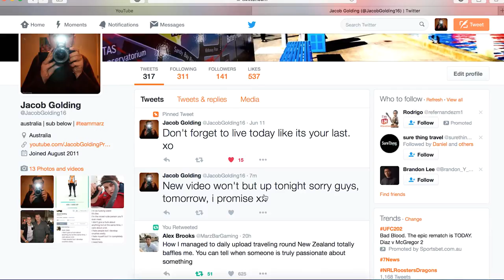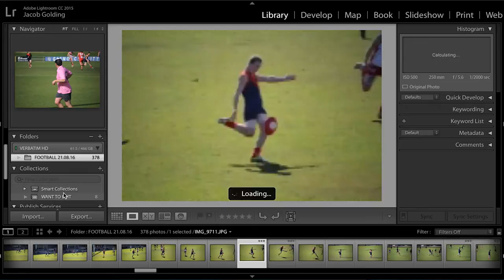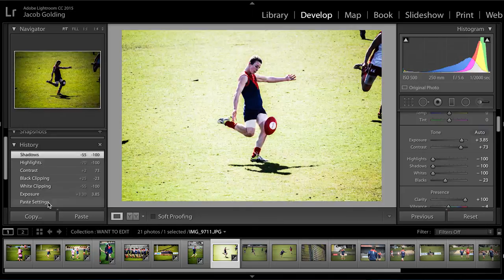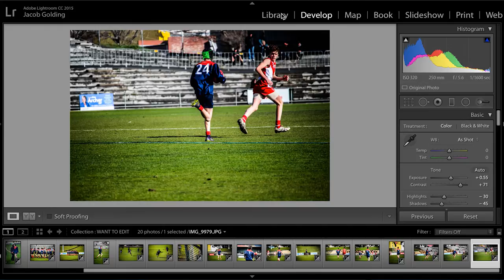HOW I EDIT MY PHOTOS (LIGHTROOM CC)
Don't forget to live today like it is going to be your last. xo